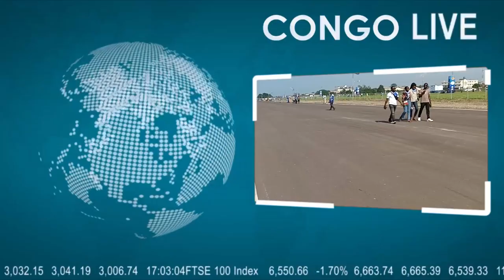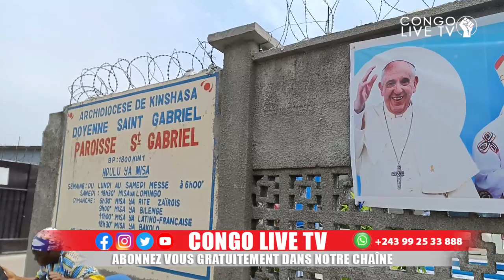🔴EXCLUSIVE : L'ARRIVÉE DU PAPE JEAN MARIE KASAMBA APPRÉCIE LES EFFORTS DU PRÉSIDENT FELIX TSHISEKEDI